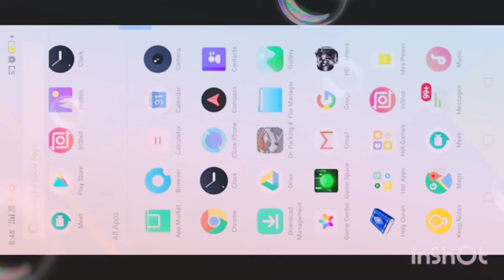Dr driving 4, game video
Poli video Tanya n